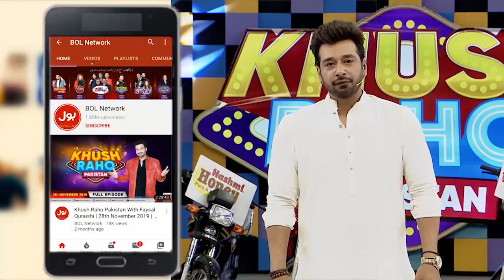Hold The Pipe | Khush Raho Pakistan Season 10 | Faysal Quraishi Show | BOL Entertainment